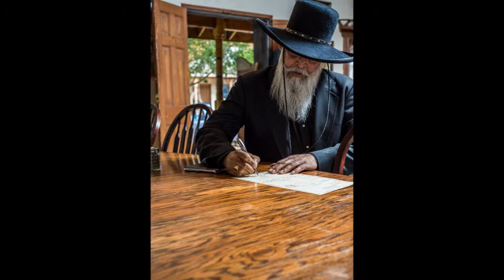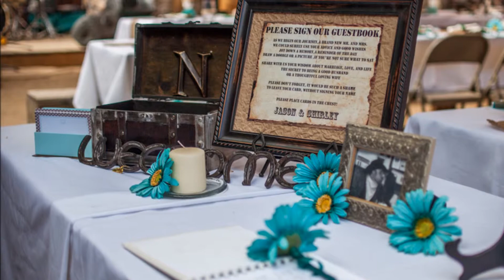Jason and Shirley